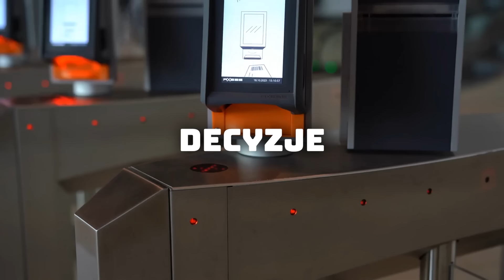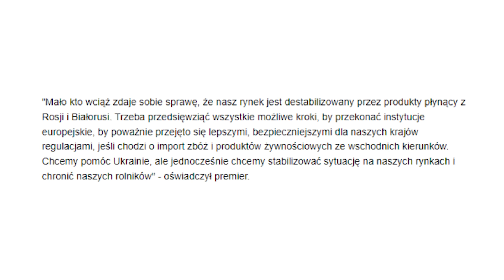Ujawnili 5 DOWODÓW, Że Tusk Może Być AGENTEM Rosji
Dzisiaj zdobycie miana “rosyjskiego trolla”, nie jest zbyt trudnym do osiągnięcia tytułem. Zarzuty takie pojawiają się wobec polityków, zarówno z prawej jak i lewej strony, jak i wobec obywateli i internautów. Tak więc, kto w rzeczywistości jest najbliższy spoufalania się z zagranicznymi wpływami? Nie zapomnijcie zostawić łapki w górę i subka, dzięki czemu będziecie na bieżąco z naszymi materiałami, a teraz dam wam jeszcze trzy sekundy, a wy napiszcie w komentarzu trzy słowa do Wiplera! Jeden... dwa... trzy... napisane? No to lecimy!